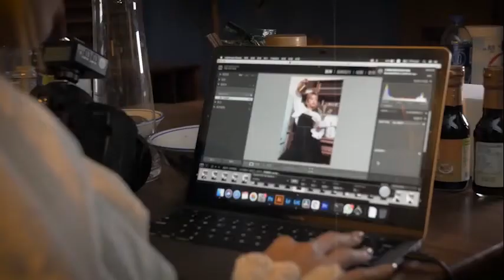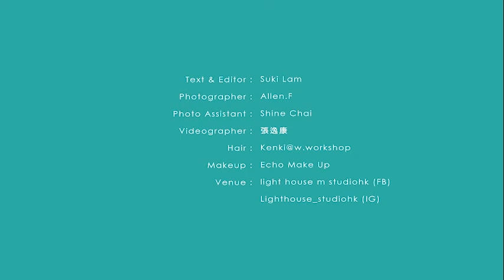【五月號 Newcomer】BeWater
【五月號 Newcomer】2019年目標清晰，到2020年開始有些不穩定，時至今年對於陳凱詠（Jace Chan）而言存在更多Uncertainty，但無論有多亂、有多可怕，Jace 也會享受每個Process能如水般的狀態，多變，無規制且清徹通透。
📖詳細內容可參閱《Together》雜誌了解更多
🔵 Facebook WeTogetherHK
🟤 Instagram TogetherMagazineHK
🔴 YouTube Together Magazine HK